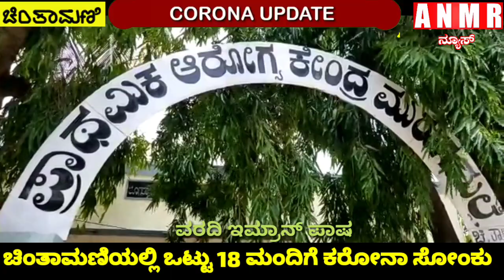ಚಿಂತಾಮಣಿಯಲ್ಲಿ ಒಟ್ಟು 18 ಮಂದಿಗೆ ಕರೋನಾ ಸೋಂಕು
ANMR News Chintamani ಚಿಂತಾಮಣಿಯಲ್ಲಿ ಒಟ್ಟು 18 ಮಂದಿಗೆ ಕರೋನಾ ಸೋಂಕು